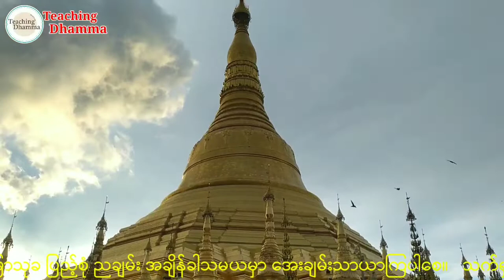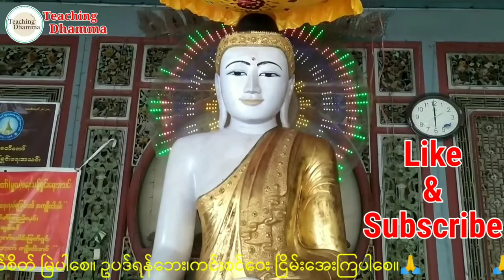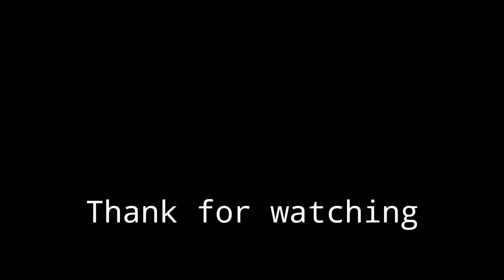ဥပစ္ဆေဒကကံမှ ကင်းဝေးစေသော ဓါရဏပရိတ်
ဓာရဏ ပရိတ်တော်သည် မြတ်ဗုဒ္ဓဘုရားရှင်၏ အာဝေဏိကဂုဏ်တော်(၁၈)ပါးကို ဖော်ကျူးပူဇော်ထားခြင်း ဖြစ်သည်။ ဤဂုဏ်တော်များသည် မြတ်စွာဘုရား၏ သီးခြားကိုယ်ပိုင်ဂုဏ်တော်များဖြစ်သည်။ ဓာရဏ ပရိတ်တော်ကို ရွတ်ဖတ်ပူဇော်သူတို့မှာ အ,ကာလ မရဏအမျိုးမျိုးတို့မှ လွတ်မြောက်နိုင်သည်။ သတ္တဝါတိုင်း လူတိုင်းပင် တစ်နေ့နေ့မှာ သေရမည်မှာ ဓမ္မတာဖြစ်သည်။ သို့သော် အကာလ မရဏမှ လွတ်မြောက်သည်ဟု ဆိုသည်မှာ ဥပစ္ဆေဒကကံကြောင့် မသေရ၊ မသေနိုင်ခြင်းကို ဆိုလိုသည်။

🙏🇷🇴 ဗုဒ္ဓဂုဏ်တော်တန်ခိုးဖြင့်ချမ်းသာပါစေ.
အသက်ရှည်ပါစေ.

🙏🇷🇴 ဓမ္မဂုဏ်တော်တန်ခိုးဖြင့်
နှလုံးစိတ်ဝမ်းအေးချမ်းပါစေ.

🙏🇷🇴 သံဃာ့ဂုဏ်တော်တန်ခိုးဖြင့်
စည်းစိမ်တိုး၍လာဘ်မိုးရွာပါစေ.